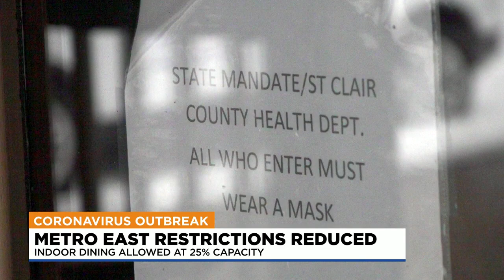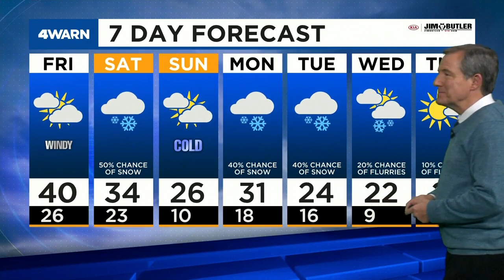News 4 Afternoon Update: February 4, 2021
Mother, 2 girls shot to death in South City, federal agents at Lake St. Louis home, Region 4 COVID restrictions eased & Kent’s tracking afternoon rain.